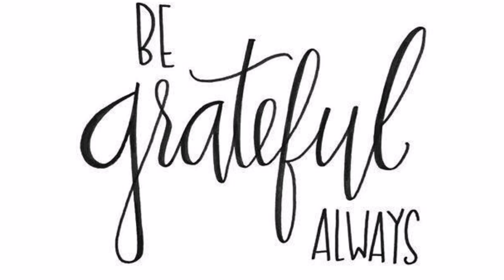PREDICĂ|Timp de rugăciune și părtășie cu Dumnezeu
Filmat pe data de 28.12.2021
Nu știu exact cine predică, dar Slăvit fie Dumnezeu!
Lăudat fie Împăratul nostru veșmic Iisus Hristos.

Mulțumesc 😍
Nu judeca și nu vei fi judecat!

🤑Ascultă muzică, joacă-te și câțiva banii.

Mulțumesc din suflet că ești aici!
Mulțumesc din suflet pentru timpul acordat!
Dacă nu ești abonat la canal, atunci ce mai aștepți??

🦦Dacă vrei să ținem legătura:

@crazy.mariusstone pe INSTAGRAM
**Instagram cu cărți:😍
*Canal de YouTube gen BookTube:📸
Marius Stone & BOOK'S
**Magazin cu produse
*Canal de YouTube cu Produse bio|LifeCare 🍀
🛍️Magazinul meu online:🛍️
@butiku'lu'Marius pe INSTAGRAM

@mariusstone9 on TikTok
@verdictmariusstone on TikTok